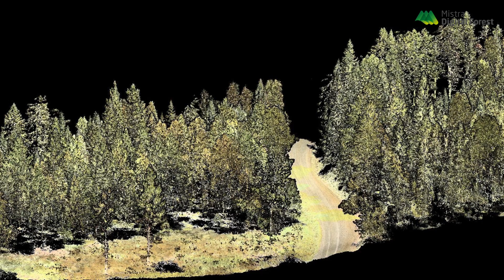Martin Servin inför Mistra Digital Forest programkonferens den 18 maj 2022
Martin Servin på Umeå universitet berättar om vilka framsteg inom digitalisering i skogsbruket han kommer att berätta om på Mistra Digital Forest programkonferens den 18 maj 2022.